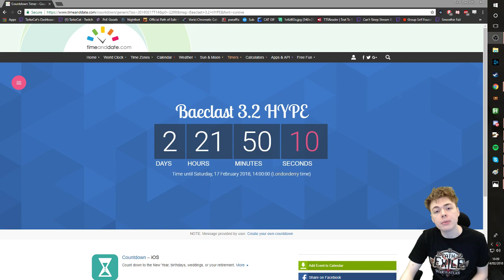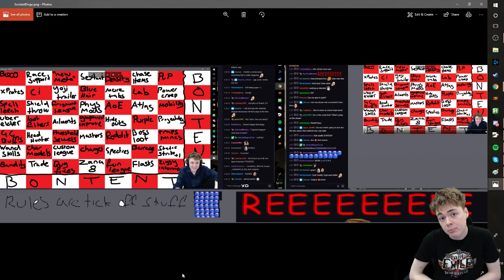3.2 Baeclast With GGG Notes Saturday!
This thursday GGG will be announcing the full 3.2 League info and after asking Bex she has kindly agreed that she will pass our Baeclast topic list onto the team for a little extra juice.